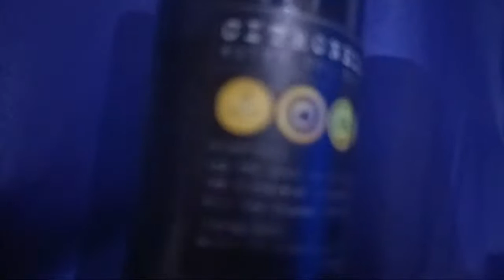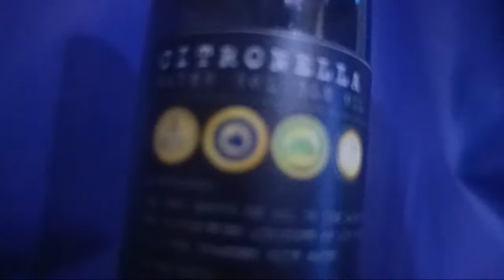Highlight 6:35 - 11:35 from Citronella X Air Humidifier Night